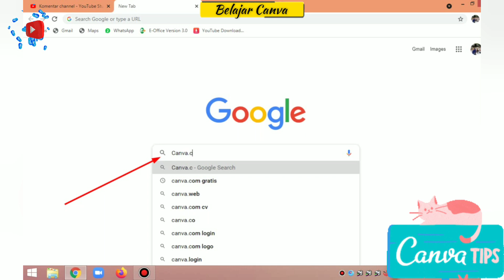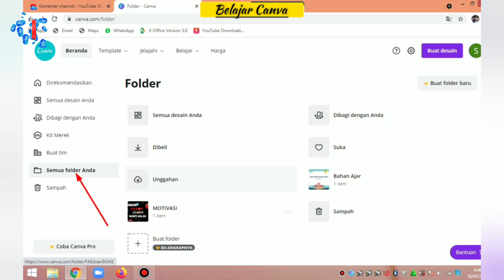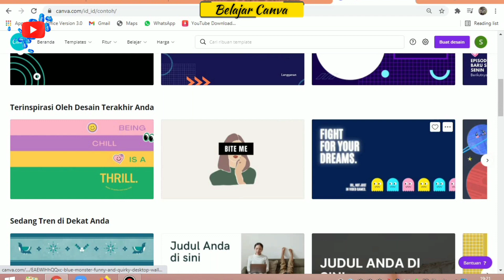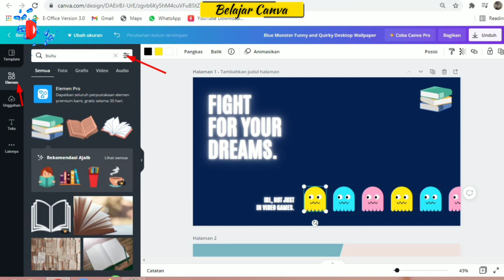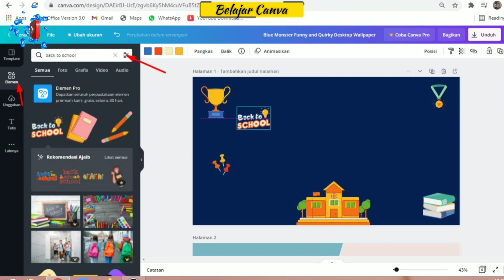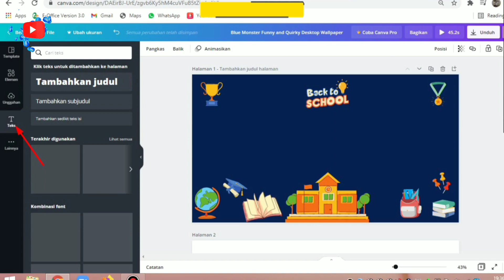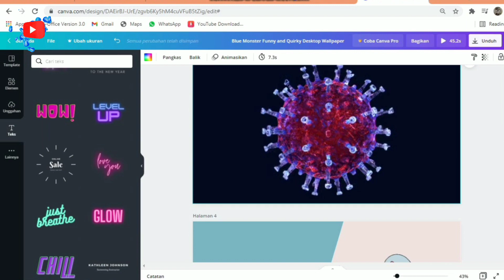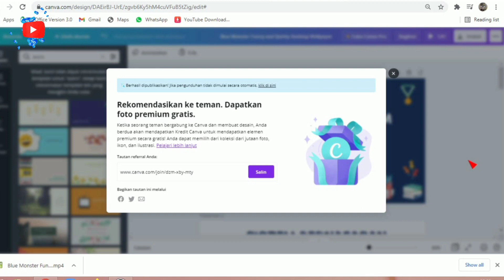BELAJAR CANVA UNTUK PEMULA DARI NOL || CARA DESAIN MENGGUNAKAN APLIKASI CANVA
Bismillah
Assalamu,alaikum Warohmatullahi Wabarokatu

Ada pertanyaan? Yuk tanya di kolom komentar. Simak Tutorial dan tips desain menggunakan aplikasi canva ini ya!

Canva adalah aplikasi desain grafis yang sangat mudah digunakan dan bisa dilakukan dimana saja, karena berbasis online.

Di canva kita bisa mendesain apapun, apapun dan apapun.

Di vidio kali ini kita akan lebih mengenal dengan Canva dan apa saja fiturnya, tutorial desain grafis di canva ini, Setelah itu kita bisa mengetahui bagaimana cara belajar desain dengan aplikasi Canva, tanpa install apps eksternal lain. Kamu bisa belajar desain grafis dengan gratis melalui tutorial desain grafis di fitur canva.

Tips menggunakan Canva ini sangat membantu dalam belajar desain bahan pelajaran yang menarik. Mudah belajar desain grafis templateCanva dengan ikuti terus tutorial desain grafis di canva ini.

Canva Sangat mudah dipahami, ikuti channel ini yang akan bahas seputar cara menggunakan canva, tutorial canva, dan tips serta.
So, jadi sekarang kamu bisa belajar TutorialCanva, sebenarnya belajar desain dengan Canva sangat mudah jika sering latihan. Yuk share agar yang lain juga bisa belajar canva melalui tutorial desain di canva ini. tips desain menggunakan canva ini sangat mudah diterapkan buat kamu yang awam tentang desain menggunakan Canva.

In this video, we will be more familiar with Canva and what are its features. After that, we can find out how to design easily in the Canva application, without installing other external apps. You can learn graphic design for free through Canva features, so Canva is very helpful in learning and designing pictures using Canva. Easily learn graphic design or template design in Canva. It's easy.